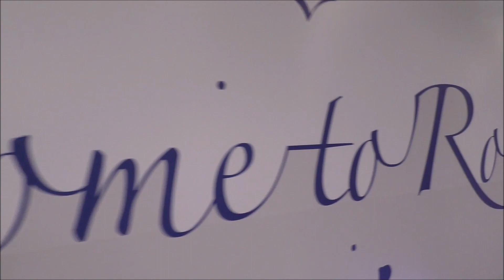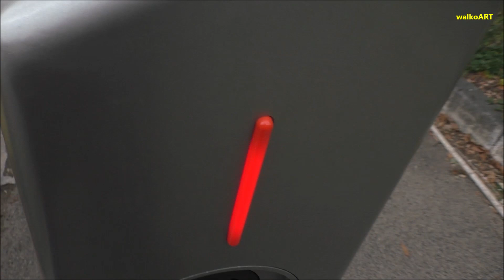Sharengo ROMA - Electric Car Sharing Service Rome - Share'ngo Rom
Il car sharing elettrico a ROMA. Elektro-Carsharing in Rom.
Electric car sharing in Rome.

Die gelben Elektroautos in Rom.

(99 - schau)